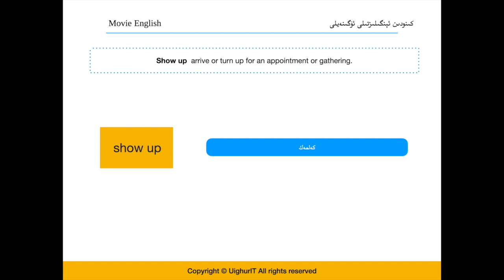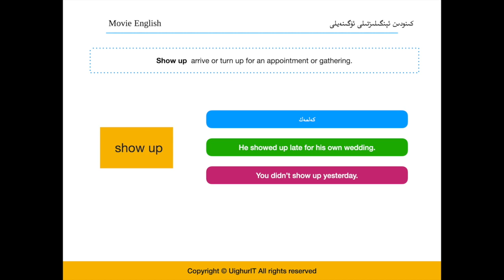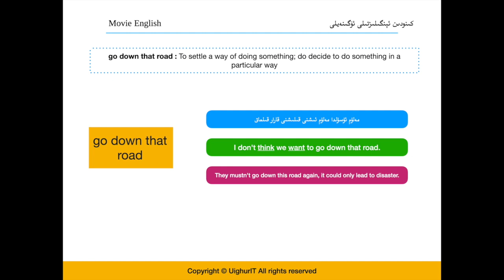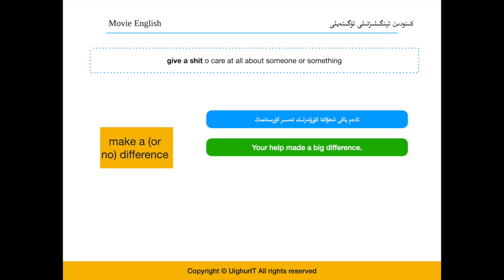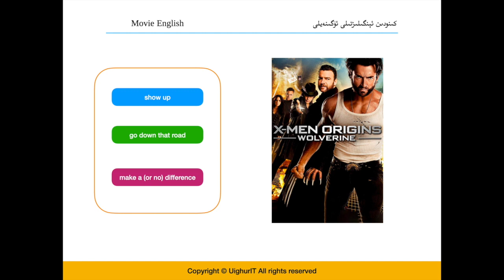كىنودىن ئېنگىلىزتىلى ئۈگىنەيلى 22-قىسىم[Movie English]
ئەسسالامۇ ئەلەيكۇم قىرىنداشلار،
بۇ بىر يۈرۈش دەرىسلىكلەر ئېنگىلىزتىلى ئۈگەنگۈچىلەرنىڭ ئىغىزتىلىنى چىقىرىش ئۈچۈن ئىشلەندى.
.ياقتۇرىشىڭلارنى ئۈمىد قىلىمەن